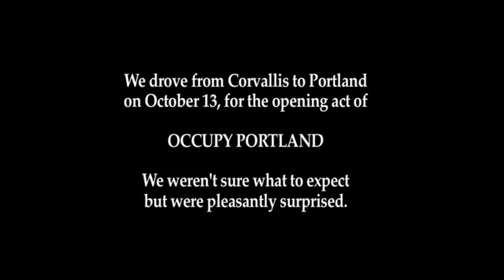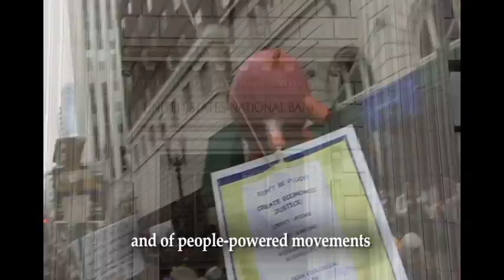Occupy Portland: Capturing the spirit in 4 minutes.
On October 6 (not Oct. 13, oops) ten thousand people gather in Portland to demonstrate our solidarity with Occupy
Wall Street.   This video is my attempt to capture  the spirit and message of this gathering.  It was obviously more than this.  It was the beginning of an occupation and a movement with an uncertain future.